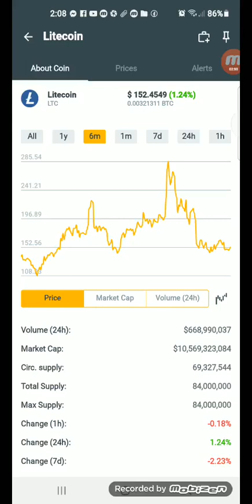Litecoin Latest update coins.ph earn $152.4549 in just 6mins+83% January 05,2022